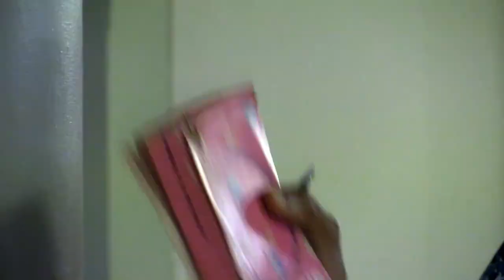The Walter Rodney Commemorative Forum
Held at the Undercroft, University of the West Indies, Mona, Jamaica